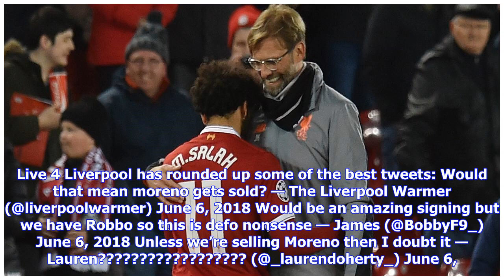Breaking News | 'Would be an amazing signing' - Liverpool fans react to assist king link, £35m woul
Breaking News | 'Would be an amazing signing' - Liverpool fans react to assist king link, £35m would land him

Liverpool are reportedly interested in signing FC Porto left-back Alex Telles – and fans of the Merseyside giants have delivered mixed verdicts on Twitter. The Portuguese newspaper Correio da Manha report that the Merseyside giants, Chelsea and Wolves have all shown interest in the 25-year-old defender. It is said that that Telles has a £35million release clause in his contract, which runs until 2021, and Porto are preparing for his exit this summer by scouting potential replacements. The Brazil...